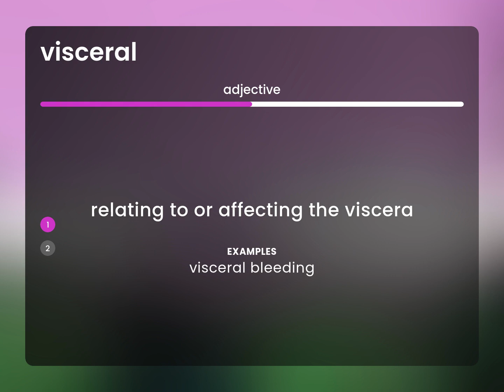Visceral • meaning of VISCERAL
VISCERAL in the dictionary